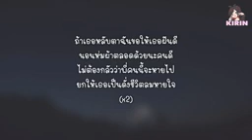My favorite Thailand one. ( Good night) ฝันดี........